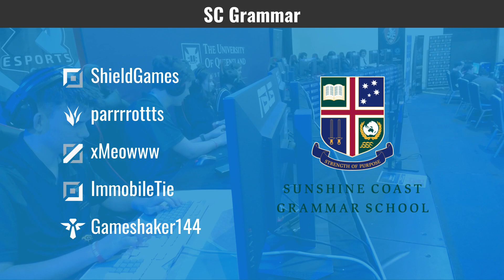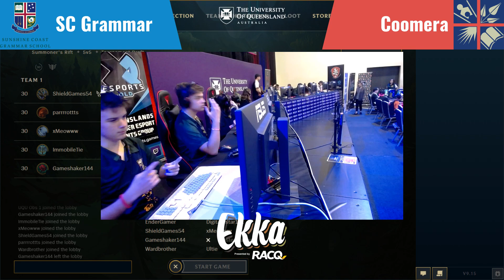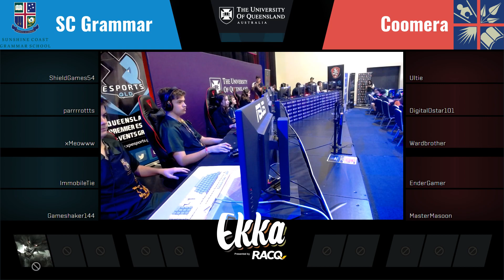Ekka: SC Grammar vs Coomera (Day 2 Match 4)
Ekka High School League (Ekka) is a League of Legends tournament in Queensland.

--- SC Grammar ---
ShieldGames (Garen)
parrrrottts (Twitch)
xMeowww (Lux)
ImmobileTie (Yasuo)
Gameshaker144 (Soraka)

--- Coomera ---
Ultie (Sylas)
Digital Dstar101 (Nunu & Willump)
Wardbrother (Pyke)
EnderGamer (Jinx)